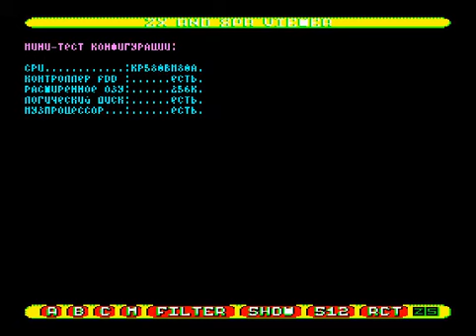DemosFan 2000 Graphics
Графика, присланная на несостоявшийся конкурс работ для «Вектора-06ц» DemosFan 2000.